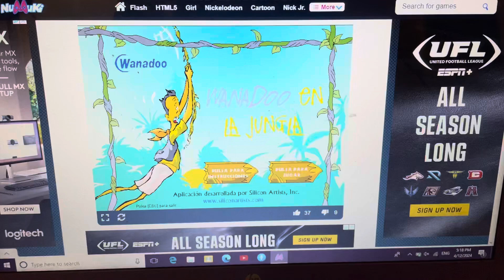Wanadoo en la jungle old flash game ￼